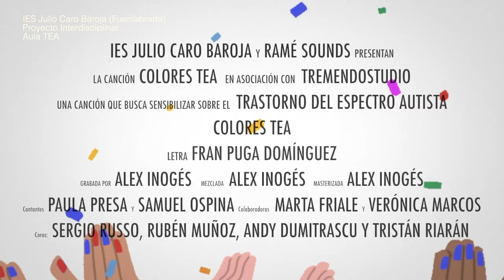Colores TEA (Nuestra Canción homenaje al Trastorno del Espectro Autista)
Somos un centro Específico TEA y contamos con un Aula TEA. Este año hemos diseñado un proyecto interdisciplinar y hemos compuesto una canción: "Colores TEA"
Gracias a la colaboración de la discográfica RAMÉ, que nos ha elaborado la pieza musical y la productora TREMENDOSTUDIO por donarnos el estudio de sonido para grabar la canción.
Letra: Fran Puga (Profesor del centro)
En este video han participado los profesores integrantes de PFC del centro "Televisión IES Julio Caro Baroja" y algunos profesores del centro.
Los alumnos integrantes del aula TEA (han cantado los coros), junto con alumnos de Diver (que han colaborado en la coreografía) y los dos cantantes  de la pieza.
Una canción que intenta dar visibilidad al Autismo.